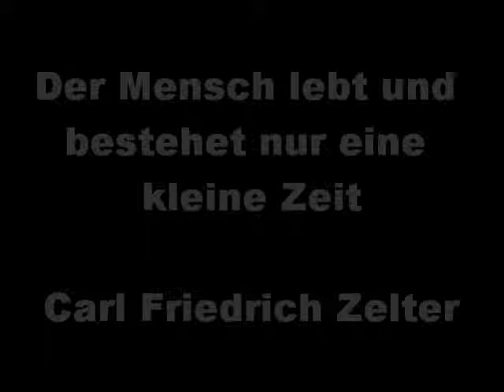Gymnasium Neufeld - Carl Friedrich Zelter: Der Mensch lebt und bestehet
Titel: Der Mensch lebt und bestehet nur eine kleine Zeit
Komponist: Carl Friedrich Zelter
Konzert des Gymnasiums Neufeld vom 1./2. April 2009